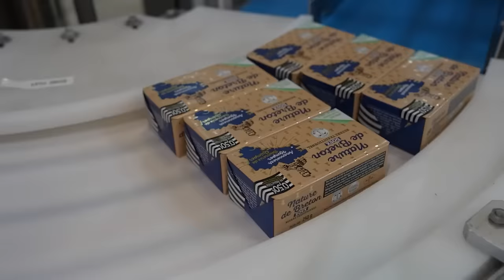MA PREMIERE FOIS DANS UNE CUISINE ...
Pour votre santé, pratiquez une activité physique régulière.
L’abus d’alcool est dangereux pour votre santé.
Et c’est parti pour ce 4e et dernier épisode de la Breizhance avec Nature de Breton !
Aujourd’hui, le chef étoilé Olivier Bellin me met au défi de réaliser une super recette bretonne avec le beurre. Une invitée surprise viendra m’aider !
On a bien rigolé et on s’est régalé !

Collaboration Commerciale